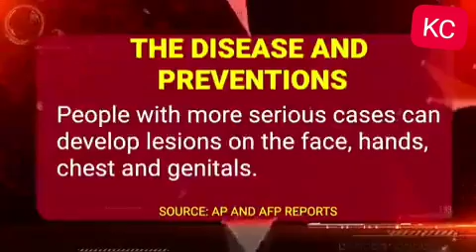WHO declares global health emergency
Monkeypox virus, Monkeypox, Monkey Pox, monkeypoxrash, monkeypoxoutbreak, monkeypoxpandemic, monkeypoxsymptoms, monkeypoxtreatment, monkeypoxtips, monkeypoxprevention, monkeypoxcase, and monkeypoxcases

content source @timesofindia